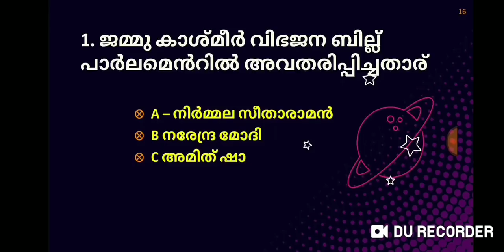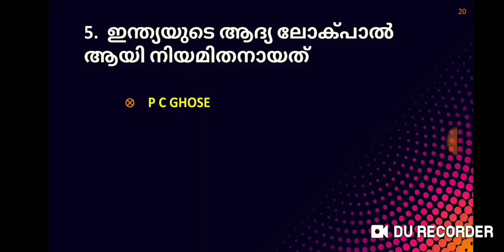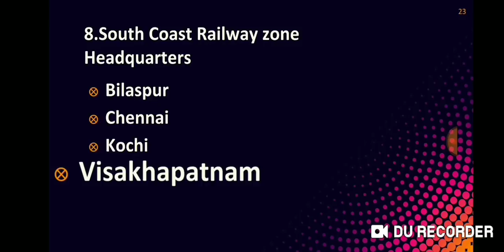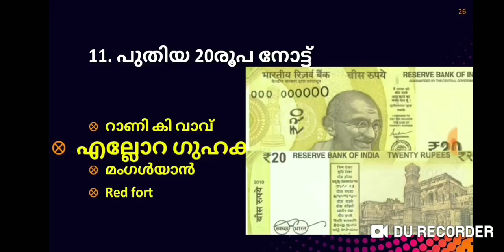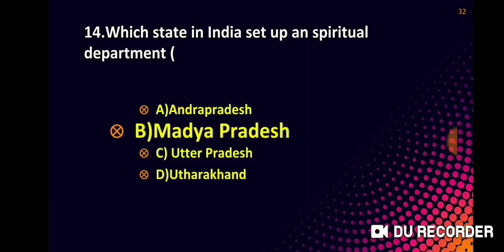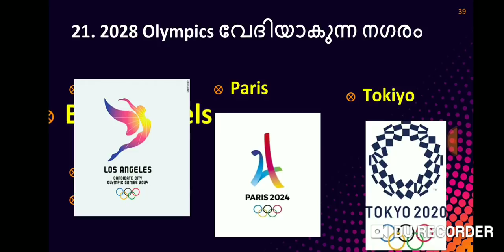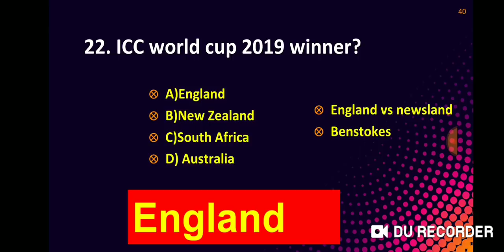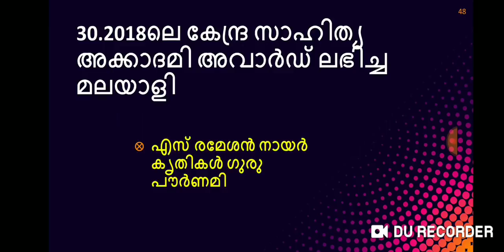PSC current affairs 2019 PART 1 ||VEO current affairs 2019 ||LDC 2020 CURRENT AFFAIRS IN MALAYALAM